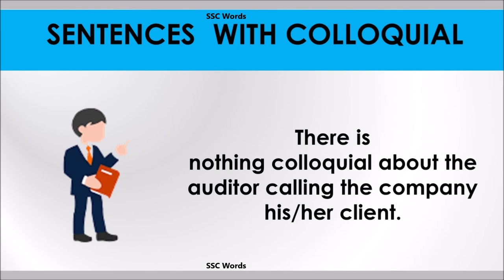Colloquial - Improve English - Meaning and 5 sentences - GRE / CAT / GMAT word - SSC Words